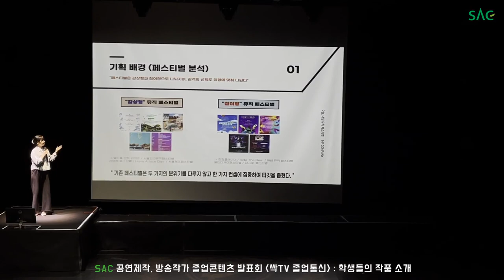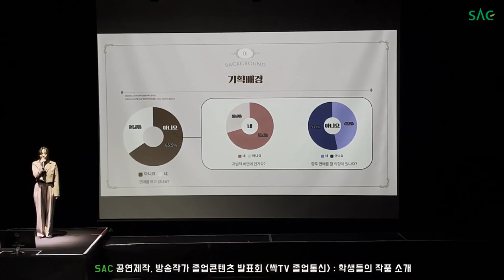[싹튜브] 제11회 졸업콘텐츠발표회 "싹TV 졸업통신"